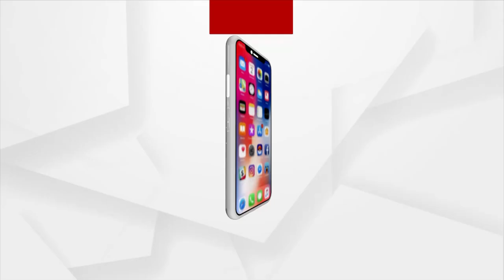Star Talk : "ଅର୍ଗସ Star Talk"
ଅତିଥି ଅଭିନେତା ରାକେଶ ଦେଓ, ଅଭିନେତ୍ରୀ ଲିପିକା ସେନାପତି ଏବଂ କାହାଣୀ ଲେଖକ ଆଶୁତୋଷ ତ୍ରିପାଠୀ ।